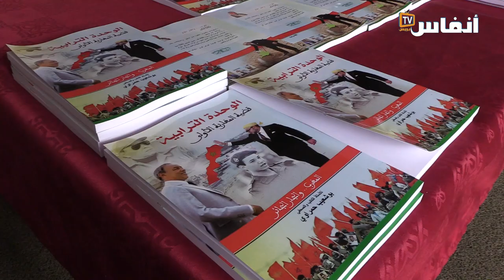بوشعيب حمراوي يشرح رسائل كتابه "الوحدة الترابية.. قضية المغاربة الأولى"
# أخبار_عاجلة